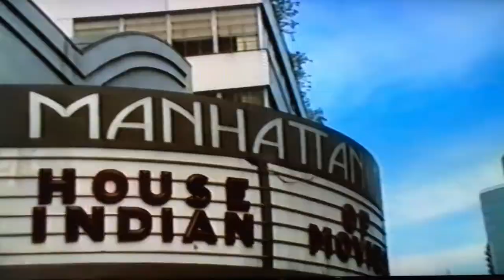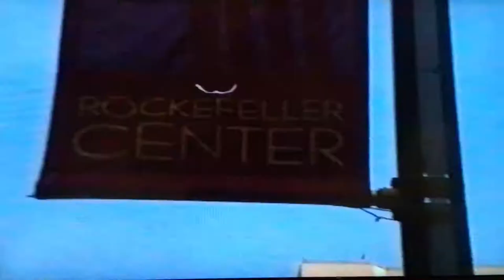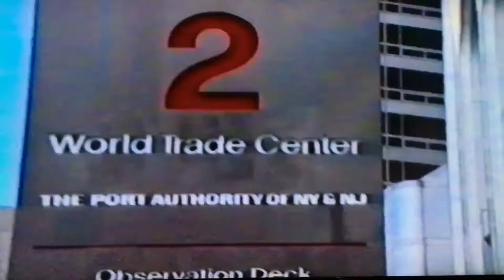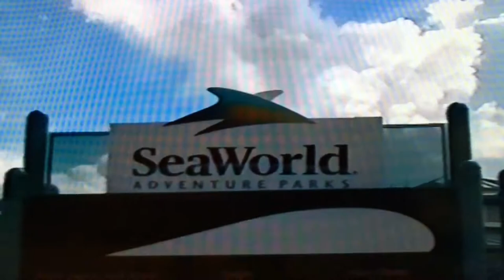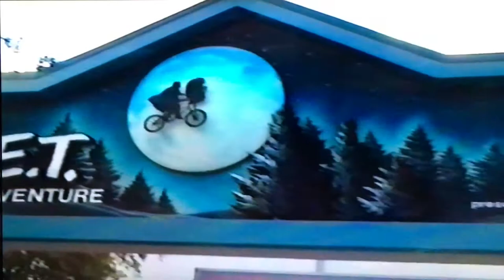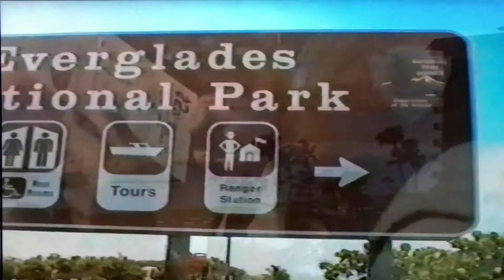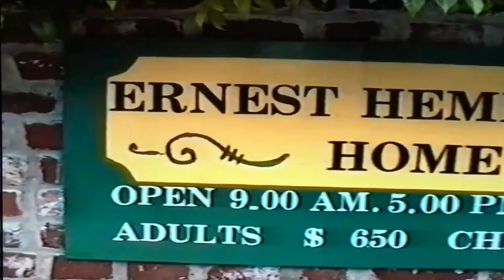New York e Florida - USA (agosto 1998)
Riprese effettuate con SONY CCD-F455E Camcorder (1993)
Conversione da VHS a digitale tramite iPhone6S Plus (ottobre 2017).

ITINERARIO
- New York
New York - Miami (FL)
- Miami - Cape Canaveral
Strada I95 nord, 528 est - Km360
- Cape Canaveral - Orlando
Strada 258 ovest - Km 80
- Orlando - St.Petersburg
Strada I4 ovest/ I75sud - Km200
- St.Petersburg - Marco Island
Strada I75 sud / 951sud - Km400
- Marco Island - Everglades N.P.
Strada US41est / 29sud - Km100
- Everglades N.P. - Key West
Strada US41est / US1 sud - Km450
- Key West - Miami
US1 nord - Km260
Strada I15 - Km 450 California